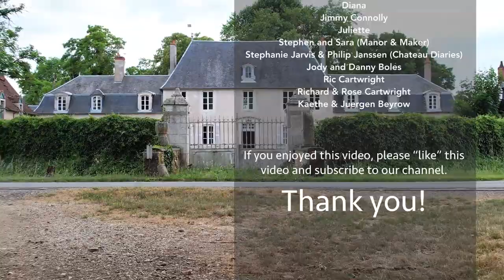KITCHEN RENOVATION Continues and the SPARKS are FLYING - Journey to the Château de Colombe, Ep. 72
In this week's Friday extra episode, Patrick and Stuart show the continued  renovation of the chateau cuisine. They raise the door frame to the back kitchen and also repair and reinstall the door and door frame to the pantry under the stairs. Patrick also works on sanding down the kitchen walls to minimize the 20th century stucco wall texture.

If you would like to include something for the Château de Colombe cuisine time capsule mentioned in this video, then you can send it to:

22 Lieu-dit Colombe
Saint-Baudel   18160
France

Please check to make sure of any import tax on your mailing and that you use appropriate postage for France. Any letter or package my be delayed and not make it here in time (or at all) if the postage is not correct. Thank you!

Address:
Château de Colombe
22 Lieu-dit Colombe
Saint-Baudel   18160
France